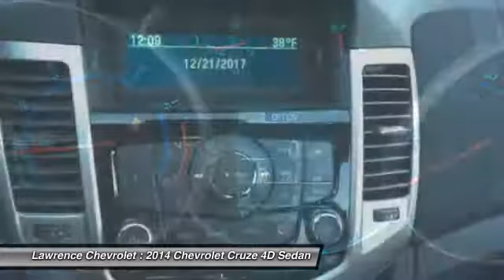2014 Chevrolet Cruze Mechanicsburg PA 667283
2014 Chevrolet Cruze 1LT

Lawrence Chevrolet
6445 Carlisle Pike

CARFAX One-Owner. Clean CARFAX. White 2014 Chevrolet Cruze 1LT FWD 6-Speed Automatic Electronic with Overdrive ECOTEC 1.4L I4 SMPI DOHC Turbocharged VVT  Recent Arrival! Odometer is 17992 miles below market average! 38/26 Highway/City MPG  Awards:     2014 KBB.com Brand Image Awards Welcome to Lawrence Chevrolet, where we pride ourselves on our years of providing trustworthy, honest customer service. We ve been your local Mechanicsburg Chevrolet dealer since 1980, and hope to continue filling all your automotive needs for years to come. It takes a stellar customer service staff to live up to the industry s expectations for outstanding service, and we routinely succeed in pleasing our loyal customers. More reasons why there s lots to love at Lawrence!!!  Reviews:      Handsome interior design; two satisfying high-efficiency engine choices; useful electronics interface; secure handling; big trunk. Source: Edmunds     The 2014 Cruze gives you great fuel economy and a reasonable price, with a very stylish look to go with it. It has a strong stance and angled lines, with a split front grille, and headlights that wrap around from the front and end in a point above the fenders. On the inside the cabin is modern, roomy and comfortable. It doesn t feel like the compacts you might be used to and is refreshingly fun to drive. There are 6 different trims available for the 2014 Cruze, including the: LS, 1LT, eco, 2LT, LTZ, and the Diesel. Standard for all are features such as Air Conditioning, Power Windows and Door Locks, Power Steering and Touch Controls on the Steering Wheel. The Base Model LS comes with a 1.8-liter, 4-Cylinder engine that gets an EPA estimated 25MPG City and 36MPG hwy with the standard 6-speed manual, or 22MPG City and 35MPG Highway when you opt for the available automatic. All models higher than the LS, but below the Diesel come with a peppy 1.4-Liter, 4-Cylinder Turbocharged Engine. The 1LT and 2LT give you your choice of a 6-speed manual with overdrive or an automatic. The Eco comes standard with a special 6-speed manual with triple overdrive, or an optional automatic. The LTZ however only comes with an Automatic transmission. Fuel economy varies for these four trims based on which transmission you opt for, but the best performer hands down is the Eco with the Manual Transmission that gets an EPA estimated 28MPG City and 42MPG highway. The top of the line model is the Diesel. It has a 2.0-liter, 4-Cylinder engine that has 148 Horsepower, and gets an EPA estimated 27MPG in the City and an amazing 46MPG on the Highway. All that without the stinky fumes you might be used to from diesels of the past. Standard safety features on all models include Anti-lock brakes, Stabilitrak, Traction Control, and 10 Airbags. Upgrade to the LTZ trim and you get the added visibility of a Rear View Camera. Come drive the 2014 Chevrolet Cruze Today! Source: The Manufacturer Summary